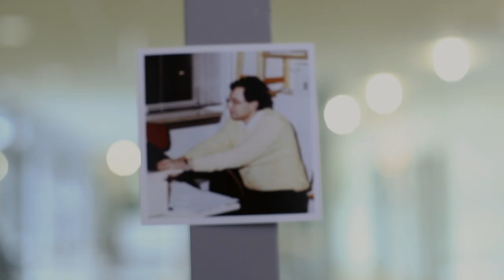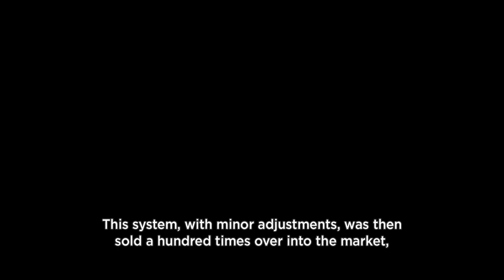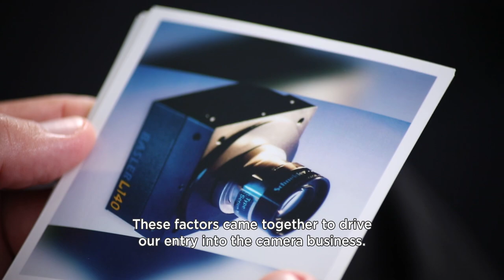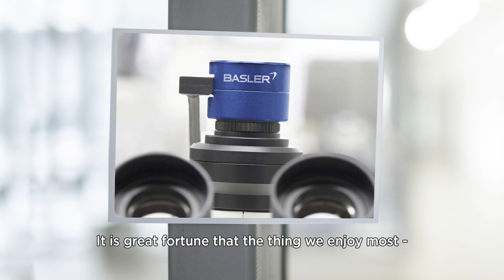The Basler Story - by Norbert Basler - English Subtitles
Success through innovation and sustainable growth

Norbert Basler, Company Founder and Chair of the Supervisory Board shares his insights on how Basler AG grew from a successful system manufacturer for image processing to the global market leader for digital industrial cameras.
Find out why Basler’s value-based corporate culture is the differentiating factor for success and how the courage to take risks, the willingness to see constant change as normal and the passion to pursue customer-oriented innovations are the key factors in its 30-year history.